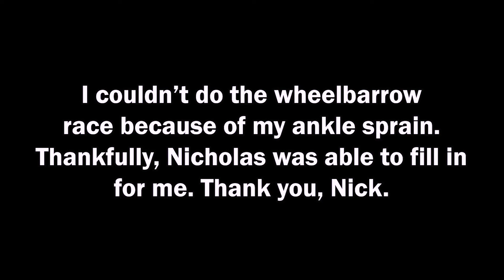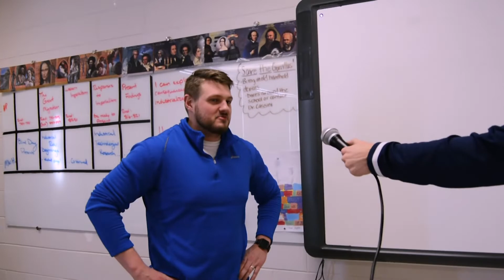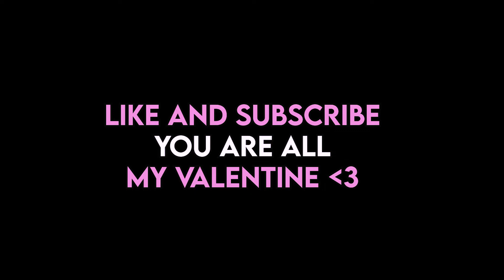A NEW WHEELBARROW CHAMPION... (VALENTINES DAY)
I'm honored to announce the new wheelbarrow champion. Also, a Valentines Day Special. Enjoy. :)

Fastest growing youtuber at the moment (dont look it up, its true)